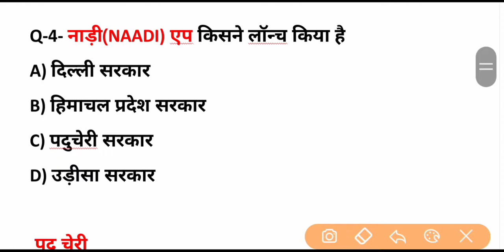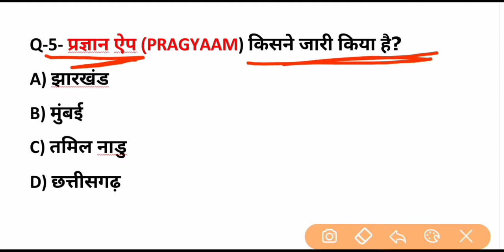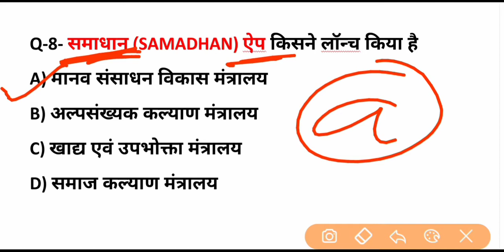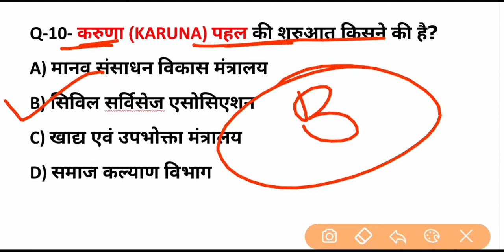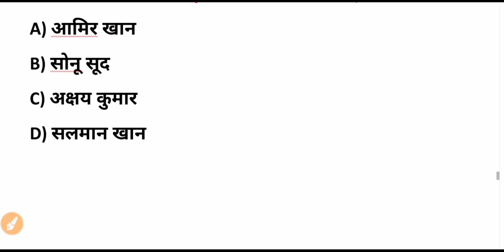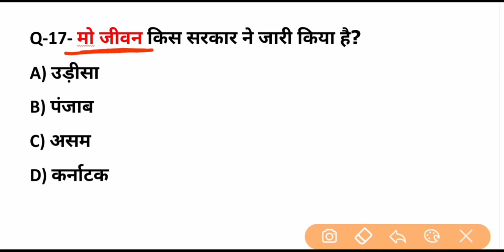COVID-19 apps | कोविड - 19 से संम्बन्धित ऐप्स | current affairs 2020 | gk tricks | important gk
Covid 19 se sambandhit apps jo agragami ane wale exam ke liye bhaut jyada important hai
For  rrb ntpc group d ssc ssc chal mts upsssc all India exam